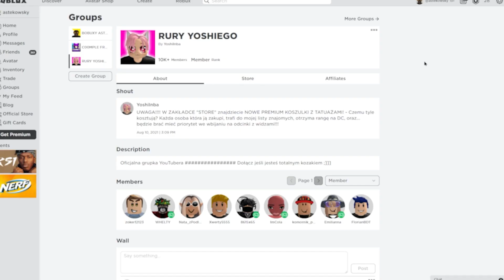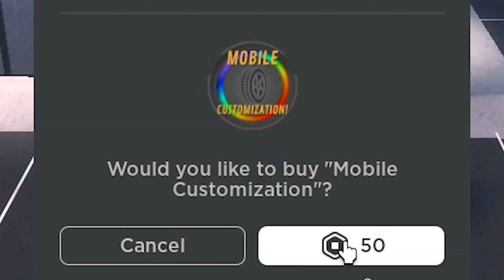SAMOCHÓD za 0 zł vs 10.000 zł vs 1.000.000 zł w ROBLOX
Grałem z  @nexe333 @Puzonik